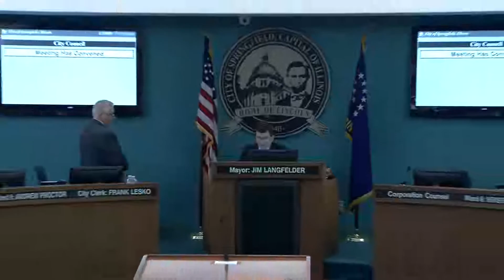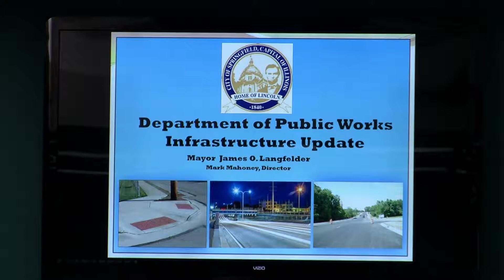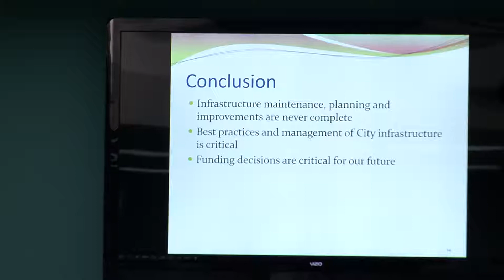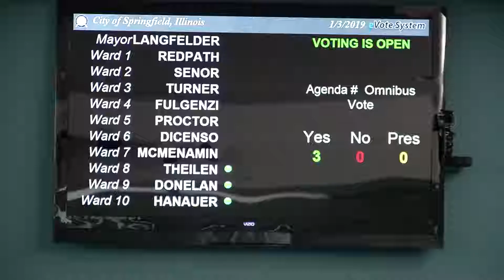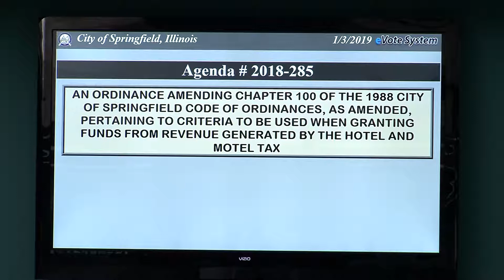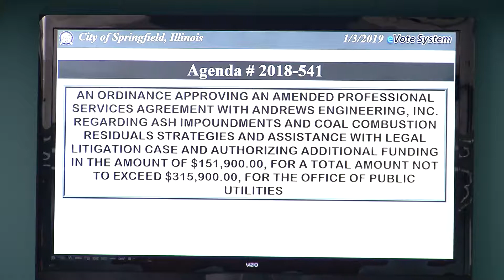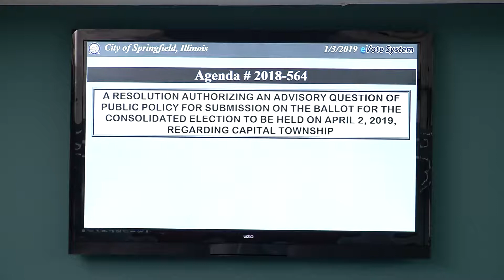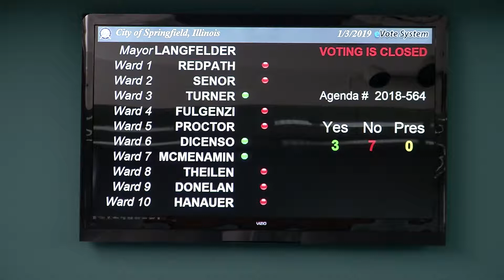Springfield City Council Meeting January 3, 2019